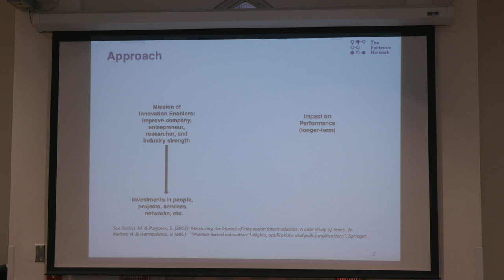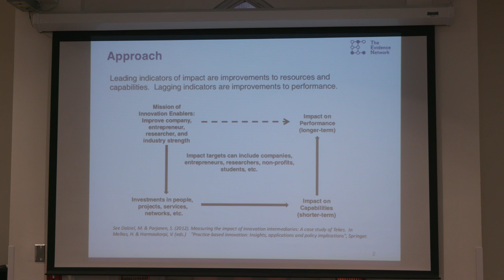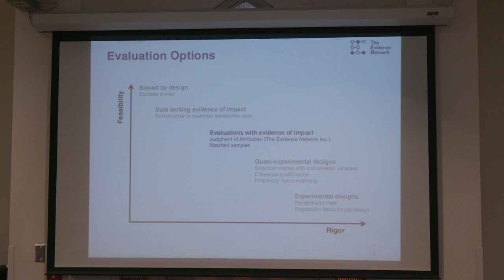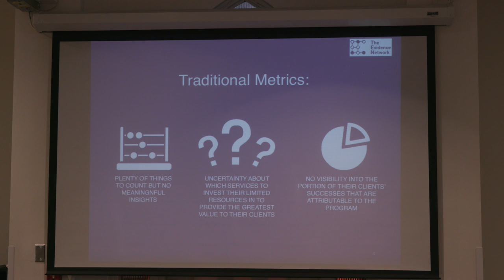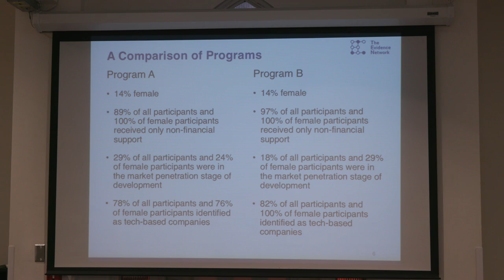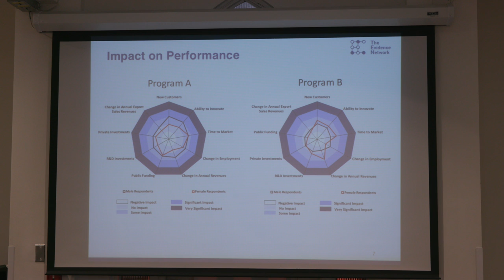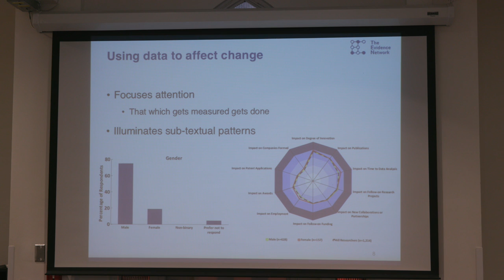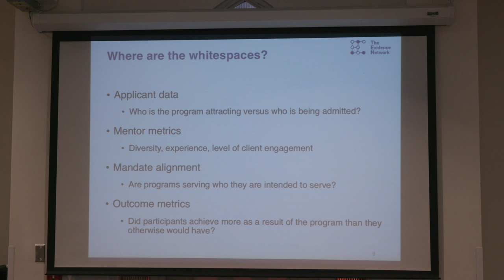Definitions and Data: Measuring Impact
From Wednesday, November 20, 2019 presentation at the Diversity Inclusion Now conference in Toronto.

Moderator
Dr. Suzanne Gagnon
Canada Life Chair in Leadership Education
Asper Business School, University of Manitoba

Panelists
Dr. Wendy Cukier
Founder and Academic Director
Diversity Institute at Ryerson University

Ashley Walker
Vice President, Operations
The Evidence Network

Dr. Sarah Kaplan
Director Institute for Gender and the Economy, Professor